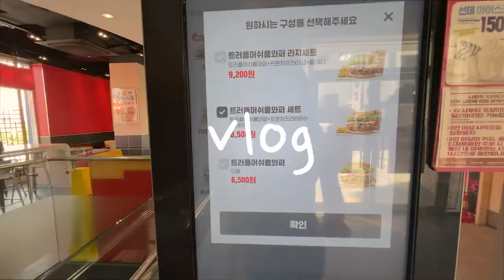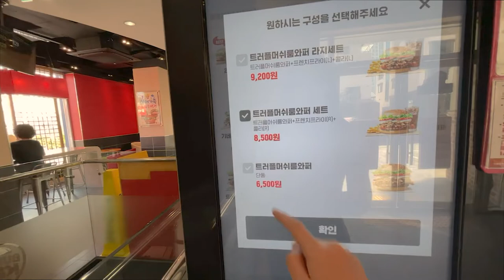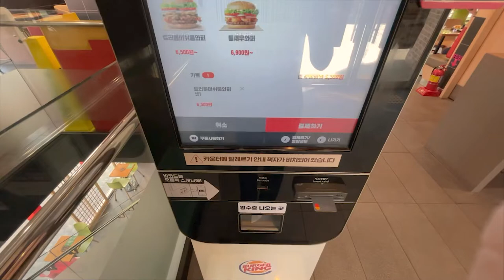SUB)vlog🍕비빔밥, 레몬청만들어먹고. 갈비탕, 오이소박이, 짜파게티, 굽네시카고피자, 굽네치킨, 불닭볶음면, 버거킹, 그래놀라시리얼. 택배언박싱하는 자취생 일상 요리브이로그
요거트, 그래놀라 시리얼, 알록달록 방울토마토, 레몬청 만드는법, 실패없는 정말 간단한 비빔밥 만들기, 불닭볶음면, 왕갈비탕, 귀여운 매추리알초밥
버거킹 트러플머쉬룸와퍼, 오이소박이 만드는법, 짜파게티
굽네 시카고 고추 바사삭 매운치킨, 시카고 딥디쉬 피자
택배 언박싱, 계란말이 팬, 옷 좋아해서 원피스

집순이의 일상 어떠셨나요?
이번 영상도 편안하고 즐겁게 시청해주세요!
저와 함께 해주셔서 감사합니다! 또 만나요!🌼

Yogurt, granola cereal, cherry tomatoes, lemon syrup, really simple Bibimbap without fail, Fire Chicken Noodles, Wang Galbi tang, cute Matchuri Alchobap
Burger King truffle room wafers, cucumber chili, Jjapagetti.
Chicago pepper, Bassak, spicy chicken, Chicago Deep Dish pizza.
Courier unboxing, egg roll pan, one-piece.

Thank you for being with me! See you again!

I wanted to meet you again, so I prepared this video a lot.
translation OK.
My English is not good enough, but I tried hard. I look forward to your kind cooperation.

Artist : 오늘의 일기
Title : 마들렌